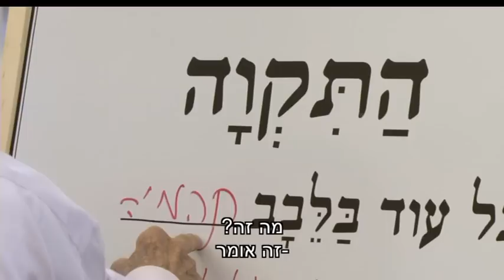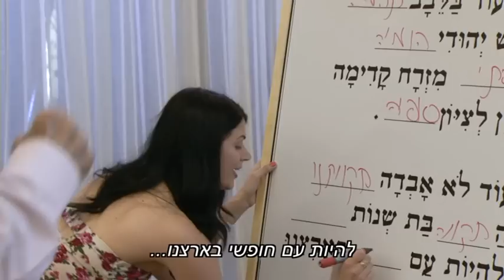היפה והחנון עונה 4 - עוד לא אבדה תקוותינו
במשימת הידע הכללי הבנות מתבקשות לכתוב את מילות "התקווה". האם הן יצליחו?

רוצים לקבל תכנים נוספים לפני כולם? צרפו את המספר שלנו
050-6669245 לוואטסאפ של החבר'ה ותקבלו קטעים ישירות לנייד!